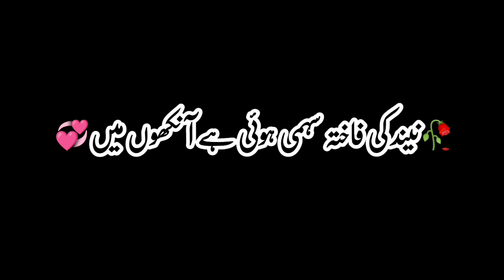🔥🥀🥀Basheer badar heart touching ghazal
basheer badr ghazal

basheer badr poetry

sad poetry parveen shakir

bashir badr ki shayri

bashir badr shayari

bashir badr ghazals

urdu poetry

urud poetry whatsapp status

urdu ghazals

judai urdu poetry

rainy season urdu poetry

break up status urdu poetry

status urdu poetry

poetical sensation

best ever urdu poetry

mohsin naqvi ghazals

urdu poetry with voice

best urdu poetry with voice

urdu ghazals with voice

urdu poetry with movies music

urdu poetry with voice and soulful music